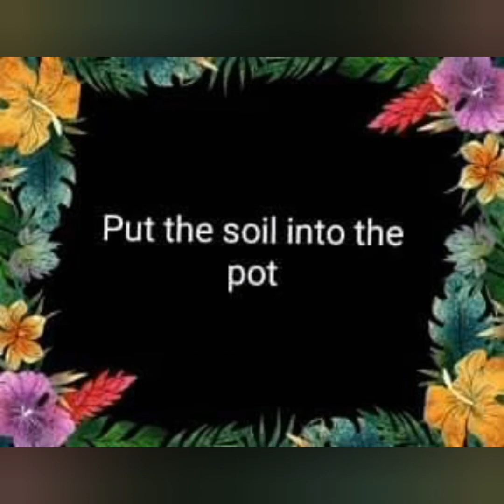TEA CUP GARDEN